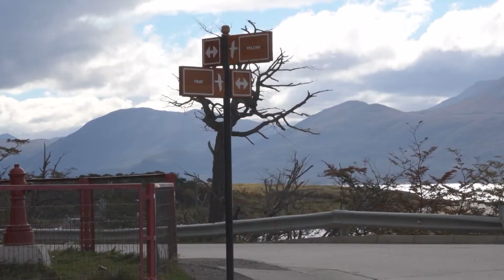Colonos a Puerto Williams - ITV Noticias